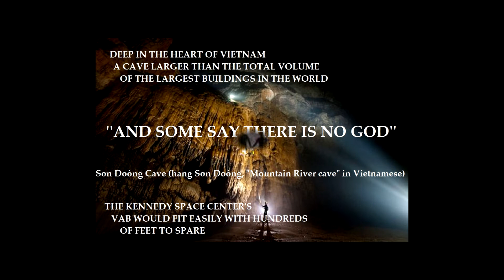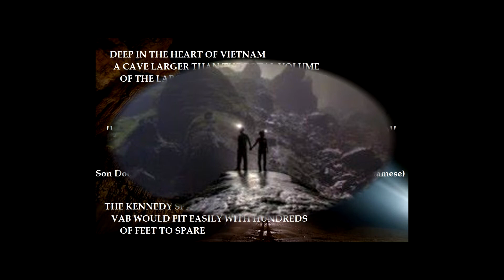TRAILER 2.0 Sơn Đoòng Cave (hang Sơn Đoòng, "Mountain River cave" in Vietnamese)